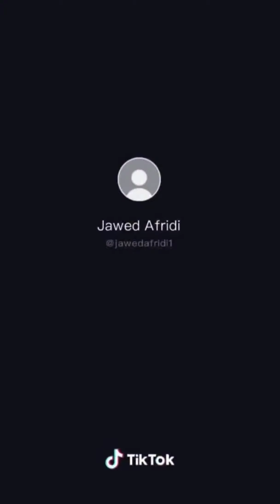❤️Beautiful Cow 2021😳 | TikTok Videos Of Cow Mandi Karachi | Cow Mandi Sohrab Goth 2021#shorts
❤️Beautiful Cow 2021😳 | TikTok Videos Of Cow Mandi Karachi | Cow Mandi Sohrab Goth 2021

I am On Instagram :- its_talha110